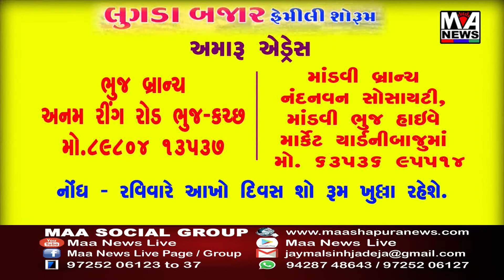ડભોઇ નગર માં પર્યુષણ પર્વ પૂર્ણ થયું તે નિમિત્તે જૈન સમાજ દ્વારા ડભોઇ નગર માં ભવ્ય શોભાયાત્રા કાઢવામ